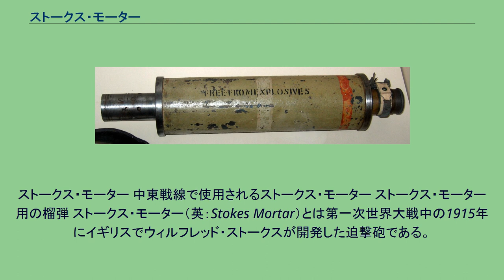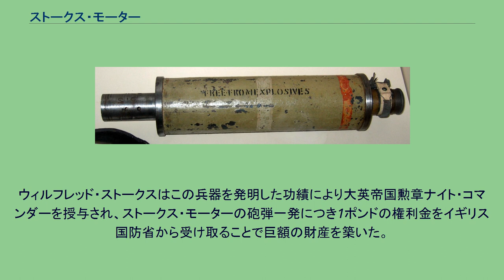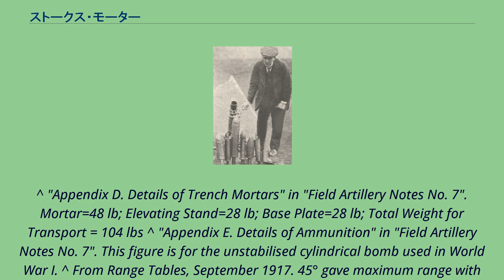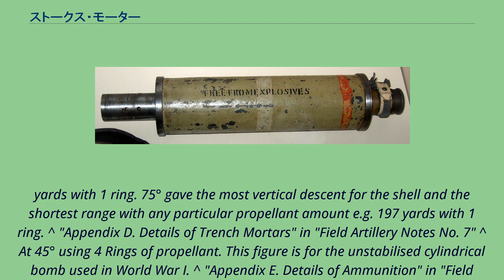ストークス・モーター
ストークス・モーター 中東戦線で使用されるストークス・モーター ストークス・モーター用の榴弾 ストークス・モーター（英：Stokes Mortar）とは第一次世界大戦中の1915年にイギリスでウィルフレッド・ストークスが開発した迫撃砲である。
本体はライフリングの無い滑腔砲に仰角調節機能を有する二脚と反動吸収用の台座をつけた形状をしており、砲弾は下部に発射薬と雷管が配置され、炸薬を充填した砲弾本体の先端部分にミルズ型手榴弾から流用した信管が取り付けられている。
発射時には、発射用装薬が配置された後部を下にして砲弾を砲口から滑り込ませれば、砲身底部の撃針によって雷管が作動し、発射薬に点火され発射される。
第一次世界大戦で広く使用され、1920年代後半以降は後継のML 3インチ迫撃砲に更新されてイギリス軍から退役した。
歩兵用火力支援火器としての近代迫撃砲はこのストークス・モータの登場で完成されたといっても過言では無く、現用の迫撃砲はほとんどこのストークス・モーターと変わらない形状をしているが台座が長方形から円盤形に変更されている。
砲弾に関しては弾道を安定させるために後部に翼が取り付けられると共に、砲弾自体の形状も涙滴型に改良されている。
ウィルフレッド・ストークスはこの兵器を発明した功績により大英帝国勲章ナイト・コマンダーを授与され、ストークス・モーターの砲弾一発につき1ポンドの権利金をイギリス国防省から受け取ることで巨額の財産を築いた。
^ "Appendix D. Details of Trench Mortars" in "Field Artillery Notes No. 7". Mortar=48 lb; Elevating Stand=28 lb; Base Plate=28 lb; Total Weight for Transport = 104 lbs ^ "Appendix E. Details of Ammunition" in "Field Artillery Notes No. 7". This figure is for the unstabilised cylindrical bomb used in World War I. ^ From Range Tables, September 1917. 45° gave maximum range with any particular propellant amount e.g. 420
yards with 1 ring. 75° gave the most vertical descent for the shell and the shortest range with any particular propellant amount e.g. 197 yards with 1 ring. ^ "Appendix D. Details of Trench Mortars" in "Field Artillery Notes No. 7" ^ At 45° using 4 Rings of propellant. This figure is for the unstabilised cylindrical bomb used in World War I. ^ "Appendix E. Details of Ammunition" in "Field Artillery Notes No. 7"